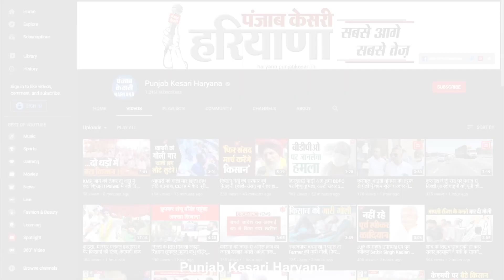पिता की परिवर्तन यात्रा से वापस आ रहा था BJP नेता का बेटा, तेज रफ्तार ट्रक ने कार समेत कुचल डाला